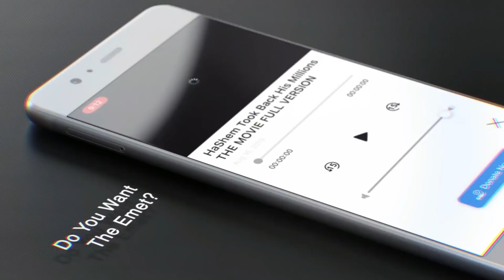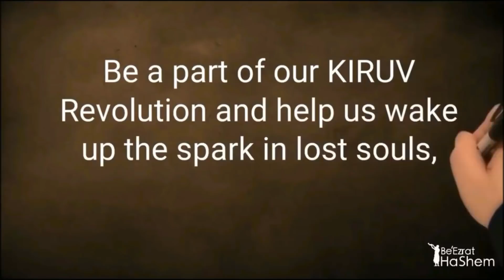The War Has Begun - ERA OF MASHIACH (3)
The Shiur discusses various topics, including the recent riots and destruction happening throughout the United States, societal ignorance, the war of Gog, the divine nature and significance of the Torah, and the importance of constructive criticism, teshuva, and prayer. Rabbi Yaron Reuven emphasizes the need to rebuke ourselves and act responsibly to avoid behaving like beasts and idol worshippers.

0:00 Introduction
2:00 Current Affairs (destruction of public property, mefunakim )
12:16 Why isn't the word "Gehinnom" in the Torah?
14:10 The responsibility to rebuke; how are we at fault?
17:00 The war before Mashiach arrives
20:32 The Deeds of The Fathers (Ma'aseh Avot)
25:00 What does 'Torah' mean?
33:06  relationship between Am Yisrael and The Nations
40:57 Vilna Gaon on Erev Rav
46:51 Kav HaYashar (Chapter 4)
1:01:21 The danger of listening to bad speakers and the duty of rebuke
1:10:00 Moshe Rabbeinu scared the Israelites about the punishment
1:22:53 Erev Rev will be leaders; the religious will be mocked
1:27:24 Bereishit 32:5
1:28:47 Pgam HaBrit: a big crime of the Era of Mashiach
1:33:05  The tragedy of Jewish schools
1:39:04 Parents that send their kids to problematic schools are considered idol worshippers -
1:45:42  Torah cannot cause bad behavior
1:53:53 Untold difficulties of being a speaker
2:00:18 Investing in Torah
2:03:10 People will give to many causes but not Torah
2:13:12 Everyone will have the opportunity to do TeShuva
2:15:21 Woe to mankind for the insults to the Torah
("If you produce Kedusha, holiness, in the world - no one can touch you")